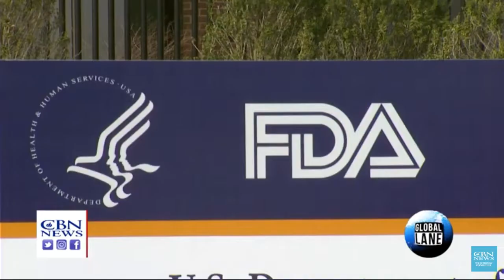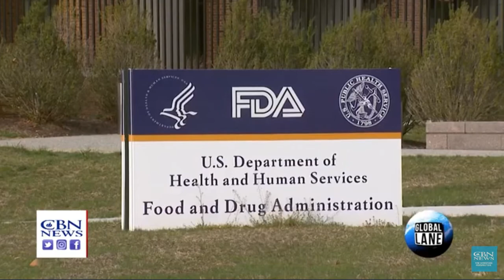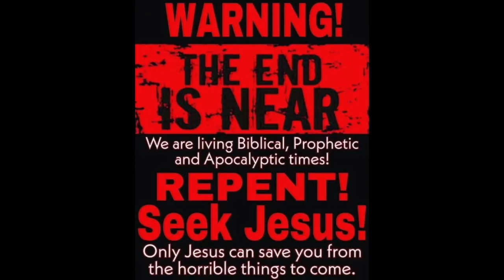"many more people, much more quickly and much less expensively"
16 And he causeth all, both small and great, rich and poor, free and bond, to receive a mark in their right hand, or in their foreheads:
17 And that no man might buy or sell, save he that had the mark, or the name of the beast, or the number of his name.
18 Here is wisdom. Let him that hath understanding count the number of the beast: for it is the number of a man; and his number is Six hundred threescore and six.

WAKE UP !!

1 Corinthians 15:1-4
2 By which also ye are saved, if ye keep in memory what I preached unto you, unless ye have believed in vain.
3 For I delivered unto you first of all that which I also received, how that Christ died for our sins according to the scriptures;
4 And that he was buried, and that he rose again the third day according to the scriptures ”

Romans 10:9-10
10 For with the heart man believeth unto righteousness; and with the mouth confession is made unto salvation. “